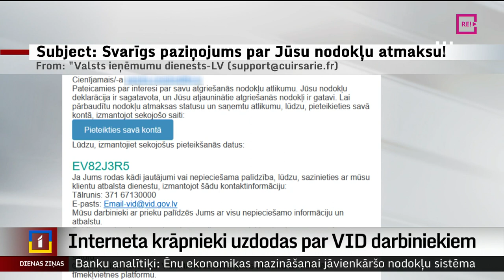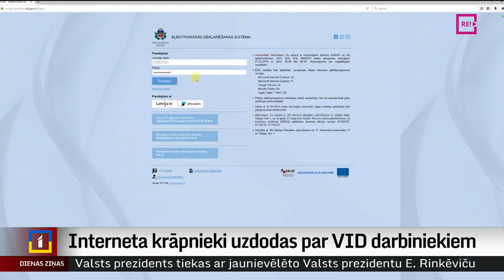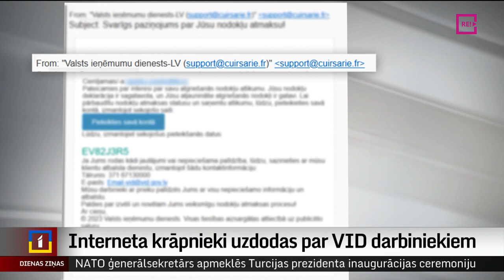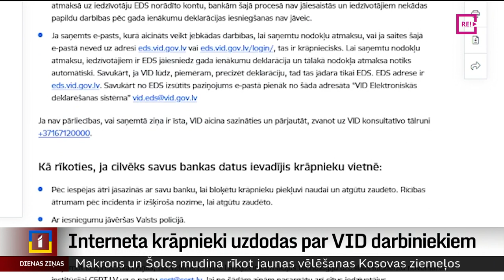Interneta krāpnieki uzdodas par VID darbiniekiem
Ar jaunu vilni internetā turpina izplatīties krāpšanas shēmas, krāpniekiem uzdodoties par Valsts ieņēmuma dienesta darbiniekiem. Viņi sūta iedzīvotājiem e-pastus un īsziņas par it kā nodokļu atmaksu. Taču, uzklikšķinot uz saites, saņēmējs, visticamāk, nevis tiks pie papildu naudas kontā, bet gan to pazaudēs. Turpina Ģirts Zvirbulis.